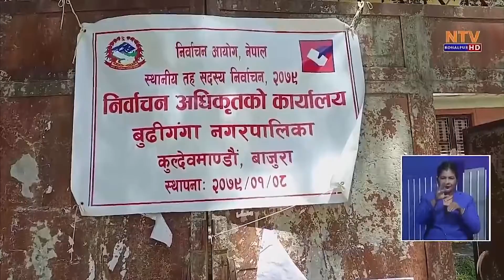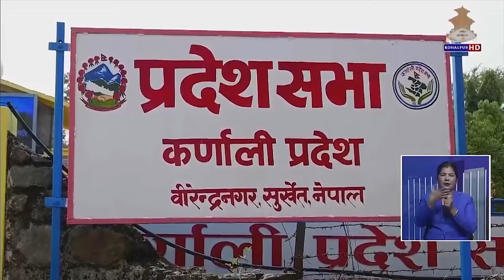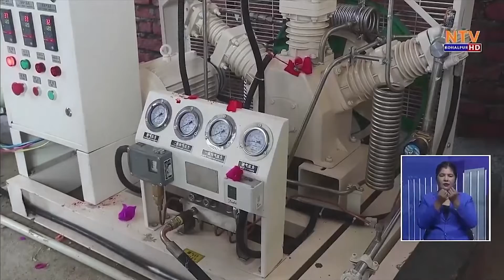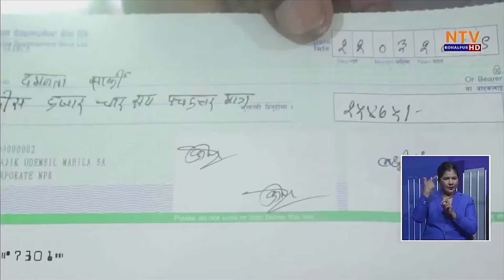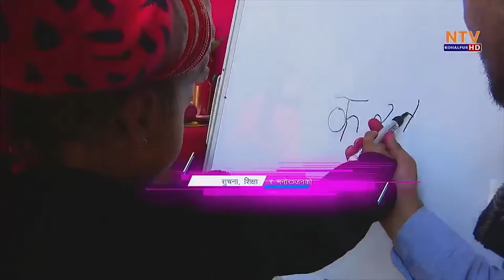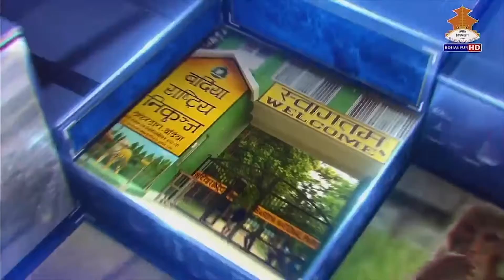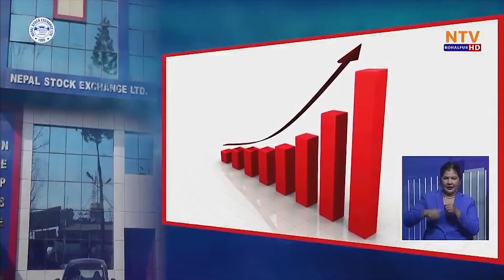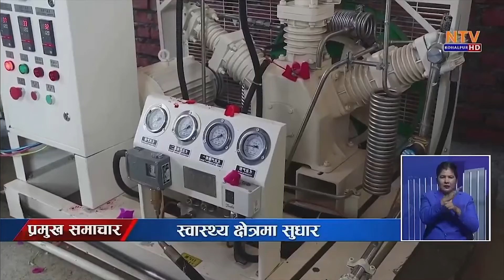NTV KOHALPUR NEWS २३ गते २०७९ असार ।। एनटिभी कोहलपुर समाचार ।। 7PM NEWS।। 20790323